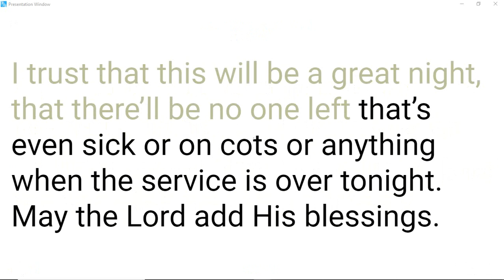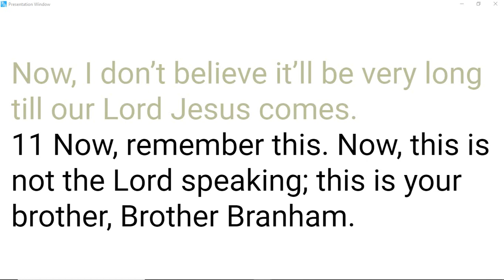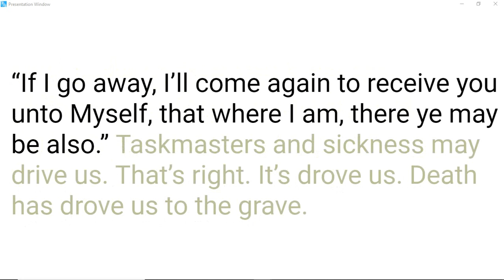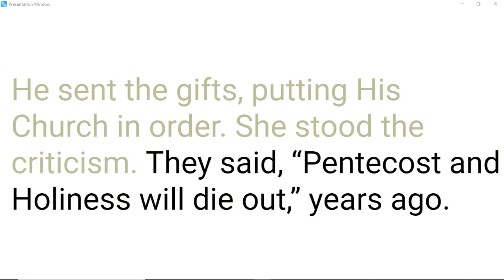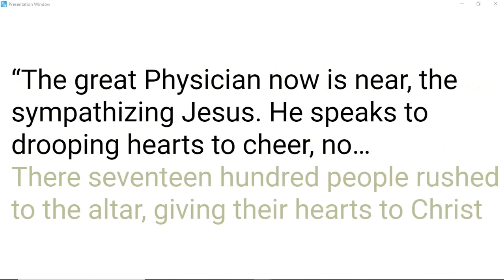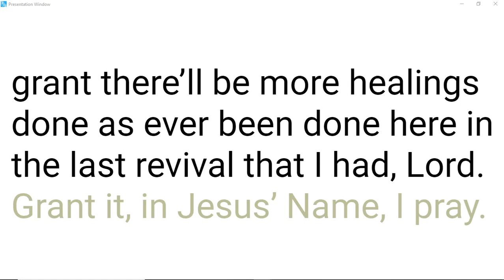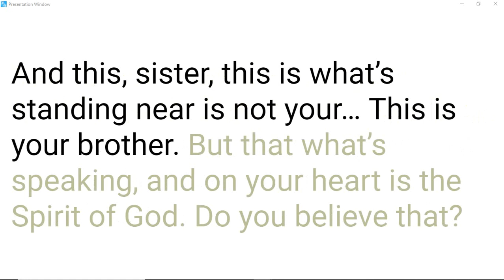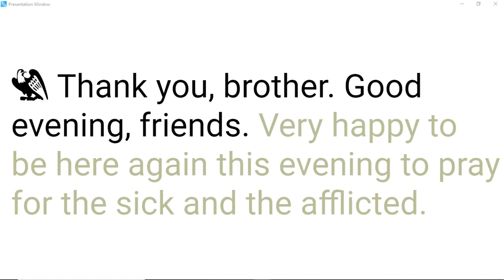The Angel Of The Lord | William Branham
51-0502 The Angel Of The Lord | William Branham

00:05 Welcome
00:12  Daily Bread
00:45 William Marriom Branham Quote